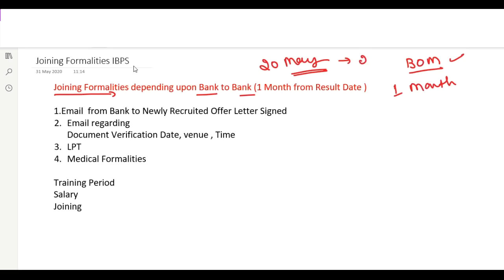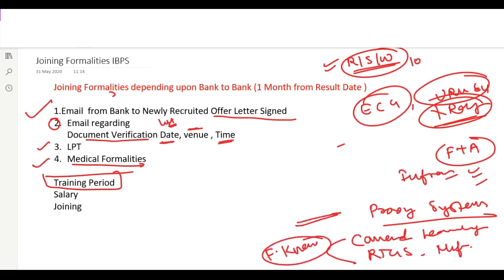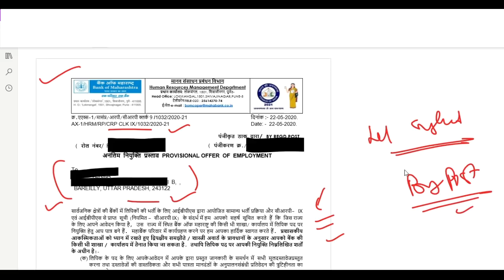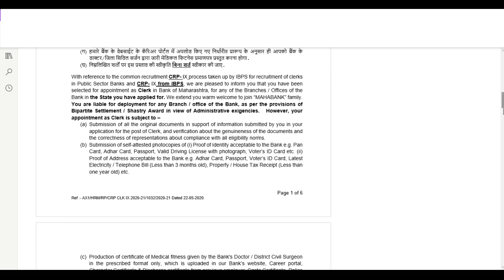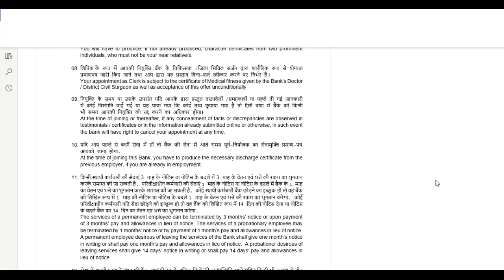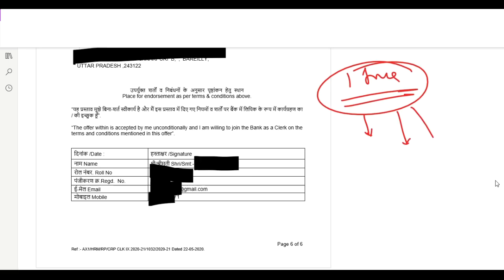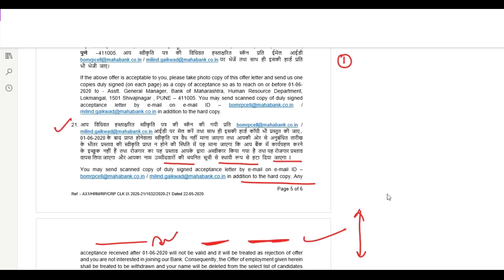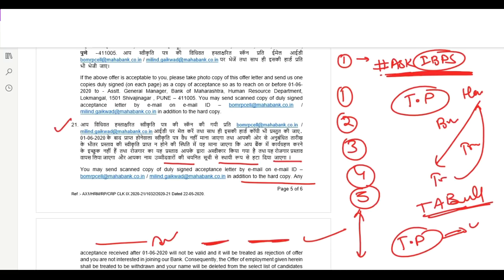IBPS Joining Formalities 2019-20 - DV , Bank Email ,LPT , Training Period , JOINING Time All Details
IBPS Joining Formalities 2019-20 - DV , Bank Email , Training Period All Details

(Voluntary Support )

About us :
Our Work :
1.Quantitative Aptitude
2.Logical Reasoning
3.Current Affairs Weekly Wise
4.Computer Aptitude
5.English Language